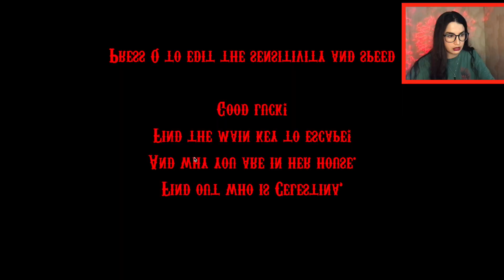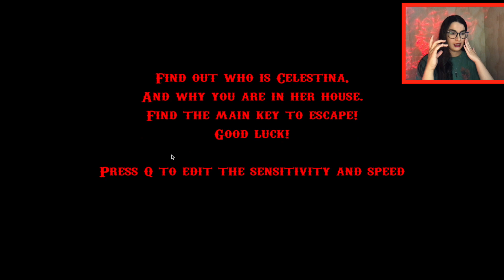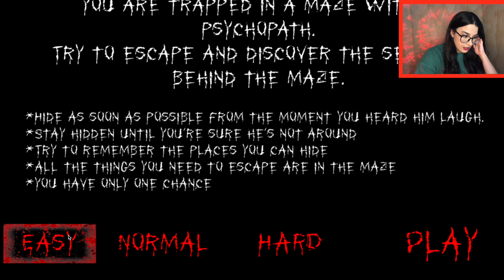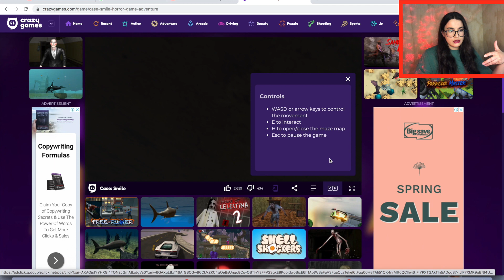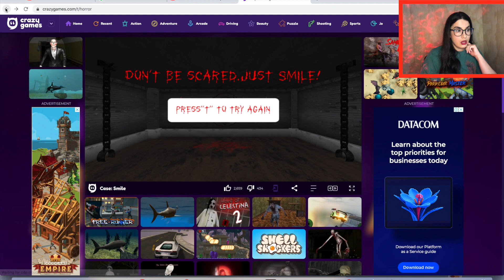Playing SCARY horror GAMES for Halloween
Hello hello!

So I thought it would be SUPER fun to play some horror games and be in the spirit of Halloween!

I am by no means a gamer, so please bear with me.

I do have another horror game video ready to be uploaded so if you liked this video please let me know and ill upload it for you :)